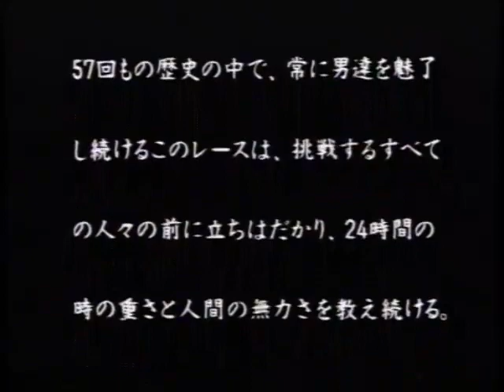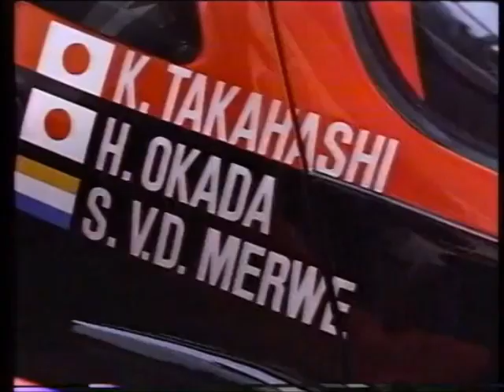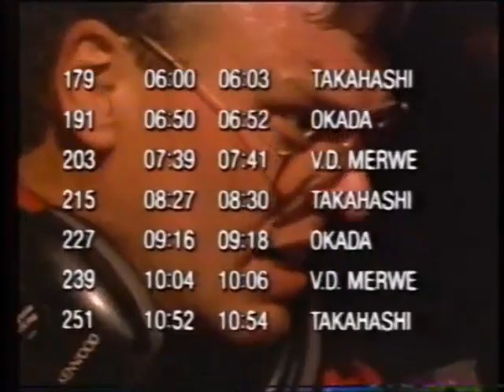Kunimitsu Takahashi in 1990 Le Mans 24 Hours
「KENWOOD in 1990 24 HEURES DU MANS」
1990年6月16～17日 第58回 ル・マン24時間耐久レース